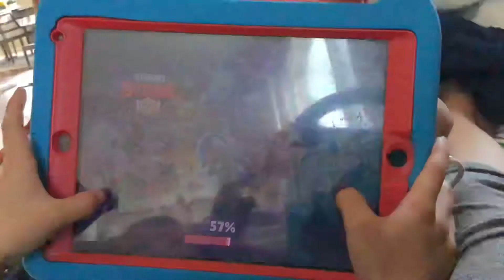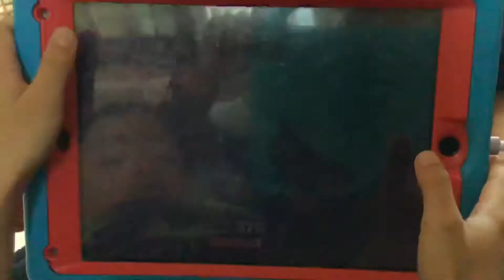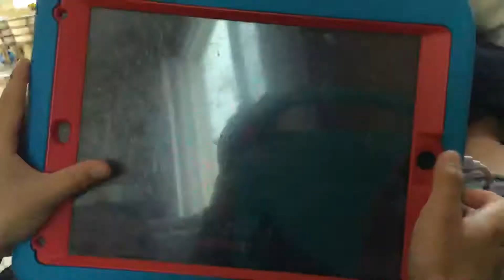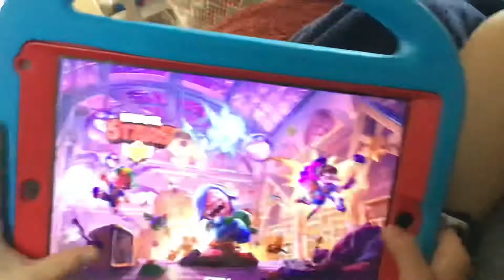I got the newest brawler AMBER!!!